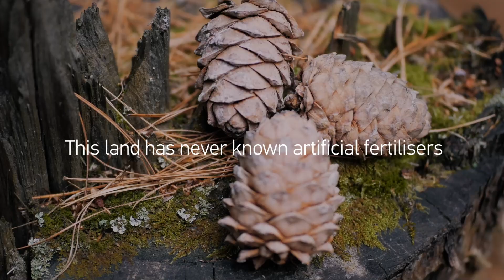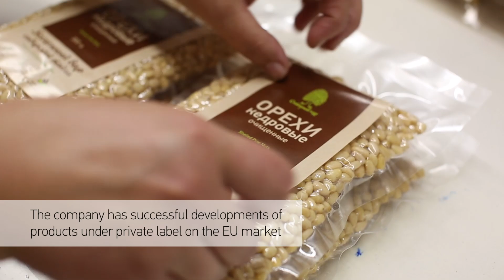Выставка WorldFood в Турции